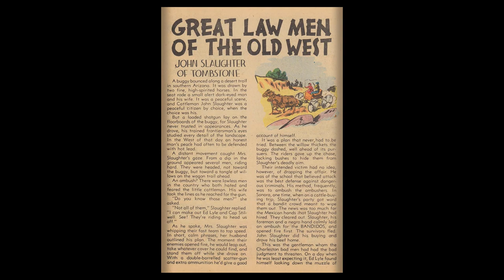Roy Rogers Comics 001 1948